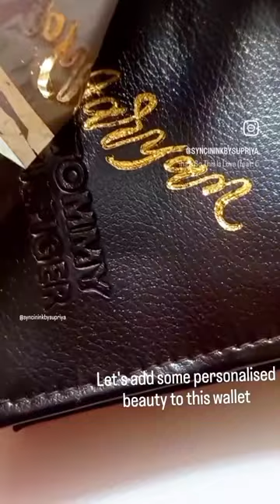Beautiful calligraphy on leather with hot foil pen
Beautiful calligraphy on leather with hot foil pen art @syncininkbysupriya

heat foil pen
hot foil pen on leather
hot foil pen ideas
hot pen foil
hot foil pen on wood
craft express heat foil pen
heat foil pen action
hot foil pen action
hot foil pen action cameo 4
hot foil pen plotter
hot foil on fabric
hot foil on leather
hot foil on vellum
hot foil stamping on paper
hot foil stamping on plastic
hot foil stamping on glass
hot foil stamping on wood
hot foil stamping on box
hot foil stamping on fabric
leather foiling
foiling on leather cricut
hot foiling leather
foiling technique
foiling machine
foiling video
foiling with heat
foiling with laser
What temperature should leather be in hot foil
How do you hot stamp leather with foil
What is hot stamping on leather
How do you put foil on leather
how to do easy calligraphy letters
copperplate calligraphy alphabet
copperplate guidelines
copperplate calligraphy
copperplate handwriting
copperplate calligraphy beginner
Copper plate ka chitra
copperplate calligraphy a to z
copperplate calligraphy pen
aayu pihu show
copperplate mp3
copperplate calligraphy
with normal pen
HOW TO WRITE
flourishing calligraphy
flourishing calligraphy a to z
flourishing calligraphy tutorial
flourishing calligraphy lettering
calligraphy flourishing techniques
flourish calligraphy alphabet
turkish flourishing calligraphy
calligraphy calligrapher caligraphyartist
spencerian calligraphy
spencerian handwriting
spencerian penmanship
spencerian script tutorial
spenserian stanza
spencerian writing
spencerian handwriting alphabet
spencerian penmanship how to hold pen
spencerian ruler
spencerian alphabet calligraphy beginners
calligraphy calligraphy for beginners
calligraphy masters
calligraphy writing
calligraphy kaun se
categories me aata hai
calligraphy letters a-z
calligraphy paper
calligraphy tutorial with
normal pen
calligraphy arabic
calligraphy  pen
how do you write in copperplate calligraphy
Is copperplate calligraphy hard
What are the rules for copperplate calligraphy
How to do calligraphy A to Z copperplate
Is calligraphy a talent
Which calligraphy style is best
What pen do you use for Copperplate
How long does it take to learn Copperplate
How can I start calligraphy
Is calligraphy a good hobby
What are the 4 types of calligraphy
How to learn calligraphy in 5 minutes
Is calligraphy a skill or talent
Which calligraphy is best
5 BEST PRACTICES CALLIGRAY
Art & Craft
shorts
watch watch
5 minute crafts glue gun hacks
aayu pihu new videos
abdu rozik vs haspulla
achcha sa gana
baby boss
badal varsha
banduk banana
bbc hindi
betta fish
bhagya lakshmi funny video
bigg boss 7 telugu
camel song
chaleya
dc motor se kya banaen
dear sir english speaking course
dị demo
duji vari pyar
dylan wang wife
ford vs ferrari meme
free fire facts
fronx maruti suzuki base model
ganesh chaturthi 2023 kannada
getting electrocuted
gta 6
hansi
heart throttlers
insta millionaire 1003
jackky bhagnani all movies
kareena naidu
kasi
kipsta football shoes
krrish
legs workout
lucky no time for love songs
master Song
mission mangal full movie